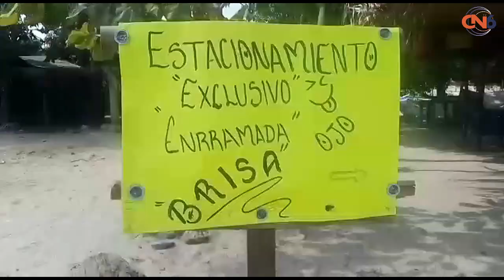Enrramaderos del balneario Cuyo Tómate en Atoyac,desmienten sobre posible presencia de cocodrilos